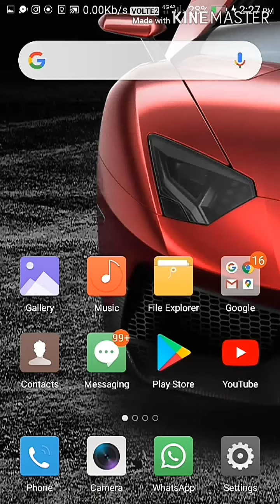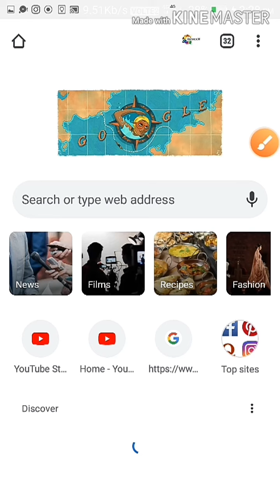How to change account in Google Chrome